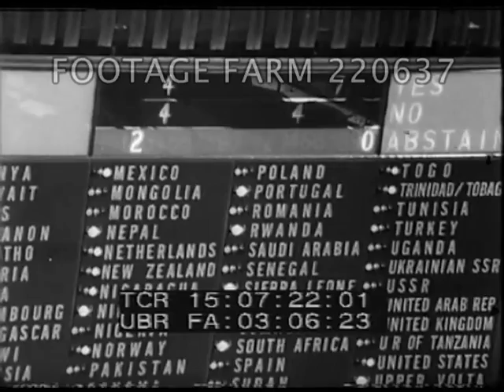Six-Day War; Pope & Cardinals; Queen in Canada 1/2 220637-03 | Footage Farm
1967 - Newsreel:  Six-Day War; Pope & Cardinals; Queen in Canada]
Intertitle:  Middle East - Soviet Defeated in U.N. Vote.  (Six-Day War; 6-Day War)
15:06:5?  Interior United Nations General Assembly Hall, pan over delegates.  MS voting board & lights of votes being added.  Vote defeated Russia call to condemn Israel as aggressor.  Swish pan.
15:07:32  Egyptian & Israeli forces face over Suez Canal.  Soldiers in groups.  Military truck leaves w/ troops.
15:08:12  Intertitle:  Jordan River.  Allenby Bridge wreckage; Israel & Jordan exchange prisoners w/ brief shot Ezer Weizmann (15:08:21) following prisoner, nephew of Chaim Weizmann then Chief of Israeli Airforce, later President of Israel.
15:08:35  Soldier w/ machine gun in foxhole. Some of over 400 Jordanian troops return home.  Wounded carried over wrecked Allenby Bridge crossing point.
15:09:01  Intertitle:  News In Brief - Rome.  Pope Paul VI elevates 24 new Roman Catholic Church Cardinals. Religious ceremony at outdoor table w/ new US Cardinals Brennan, Cody, Kroll & O’Boyle.  MS.
15:09:52  Intertitle:  Canada.  Queen Elizabeth wearing tiara in Ottawa walks onto outdoor platform escorted by Prince Philip as crowd applauds.  MS people watching, CUs.  Cuts huge 20 ft high cake,  Balloons released.
1960s; War aftermath; Royalty; Ceremonial; Religion;